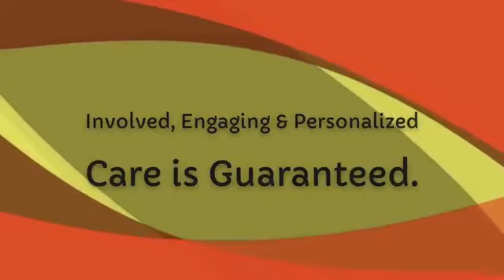Memory Care Denver - Caring Counts Ep2 - Care Cafe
More Information about memory care:

What is Memory Care?

What is the difference between memory care and assisted living?

What is the difference between assisted living care and memory care?

Show More:

Part 1 – Diagnosed with Dementia an Overview – Guide by Applewood Our House

A Family’s Guide to Alzheimer’s and Dementia

Our Guide is intended for anyone who would like to learn more about this disease and related diseases. As well as people diagnosed with dementia.

Part 2 – Types of Dementia – Guide by Applewood Our House

Our Guide is intended for anyone who would like to learn more about this disease and related diseases. At Applewood Our House we understand that there are few conditions upon first diagnosis that strike such terror into loved ones and relatives as Dementia or Alzheimer’s disease.

Memory Care Facilities in Denver – Top 3 Features to Look for in a Memory Care Facility

Memory care facilities in Denver are places that are specialized in treating people who have dementia and other kinds of cognitive disorders.

Also searched online for:

Applewood Our House

Care Cafe

Caring Counts

Searches Related to Memory Care

when to move from assisted living to memory care
memory care facility features and amenities